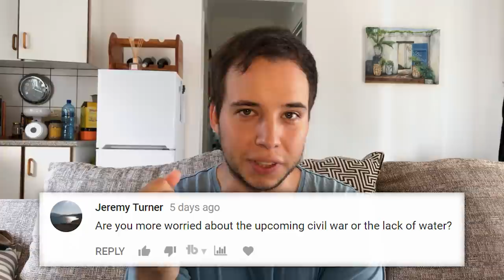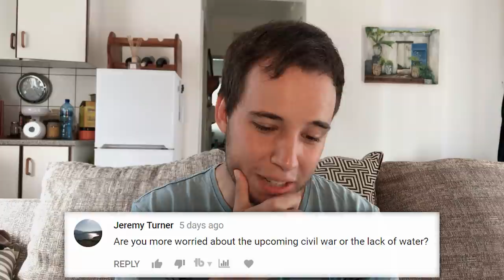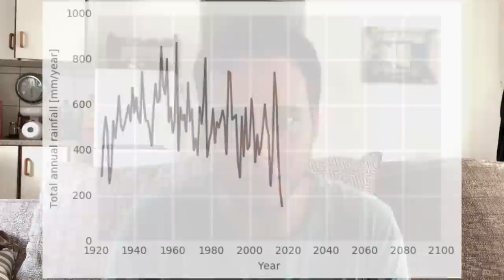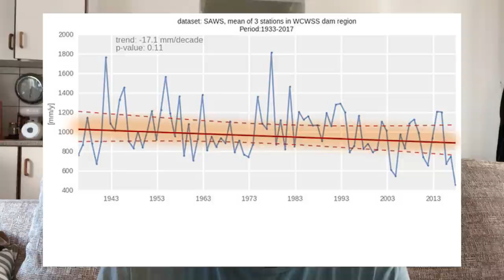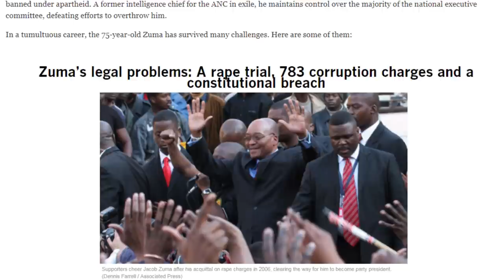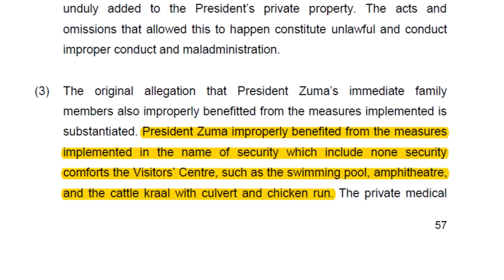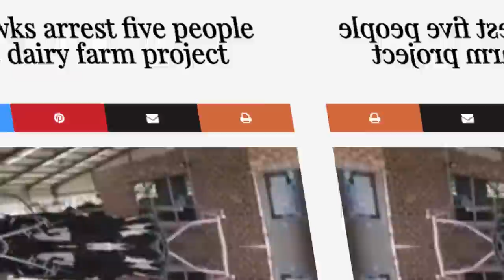Day Zero Pushed Back & Our President Resigned!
In today's video, we are focusing on the biggest events of this month! The date of Day Zero that has shifted, and the resignation of president Jacob Zuma.

Just an update: as of 20th February, Day Zero has shifted again another month! Day Zero is now set at 9 July!